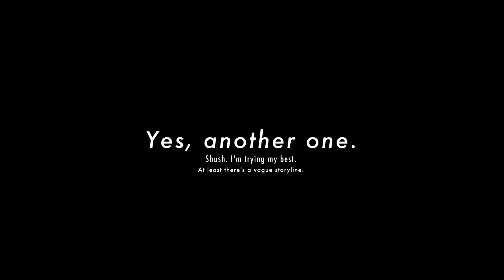Vandalised! - Minecraft - #3 - Survival - Tropicraft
Somehow, in under 10 minutes, I manage to defeat a strange creature that was stalking me, do a house tour, get an ominous warning from an unseen all, get invaded and vandalised by a mysterious entity, and jump down some sort of interdimensional hole.